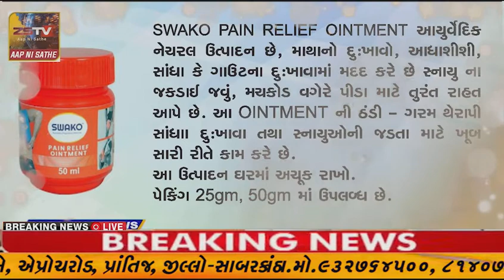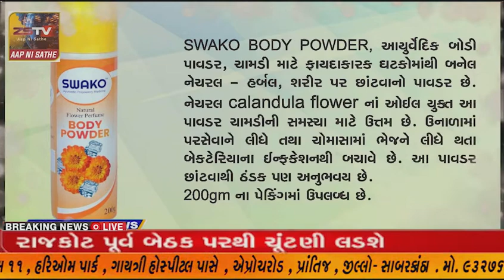સુરેન્દ્રનગરના ધાંગધ્રા પંથકના કોન્સ્ટેબલે સમગ્ર પંથક માં માનવતા મેક આવી છે